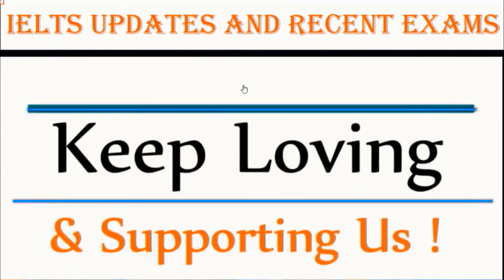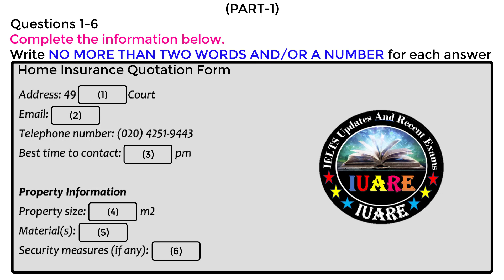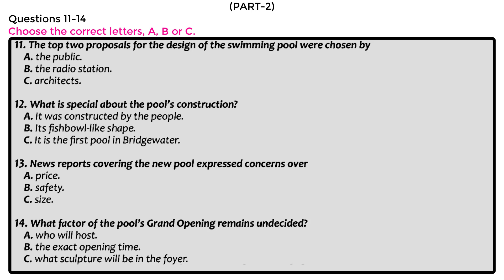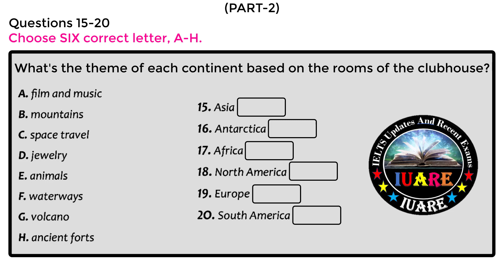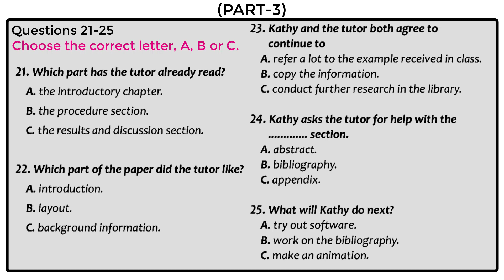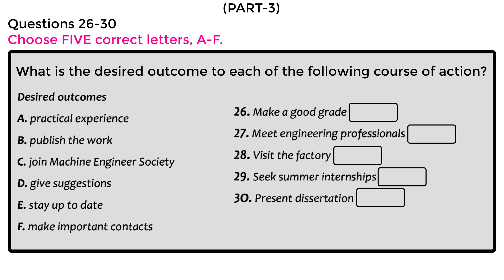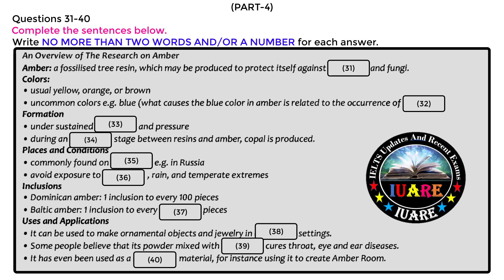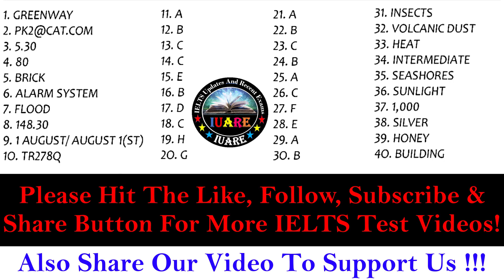IELTS Listening Actual Test With Answers | IELTS Listening Actual Test 2021 | 01-01-2022